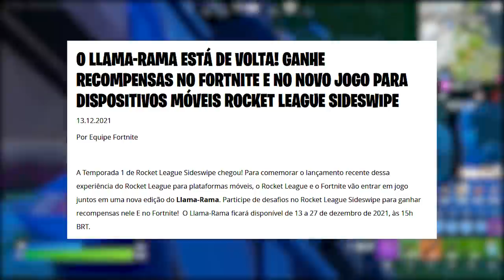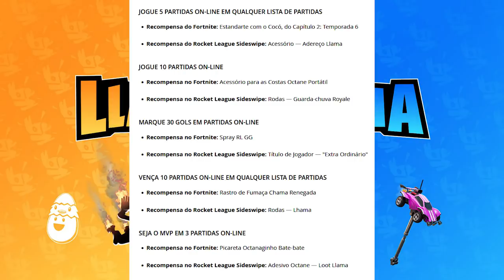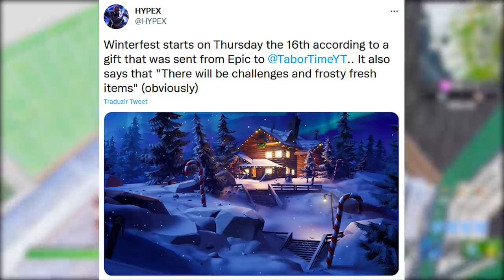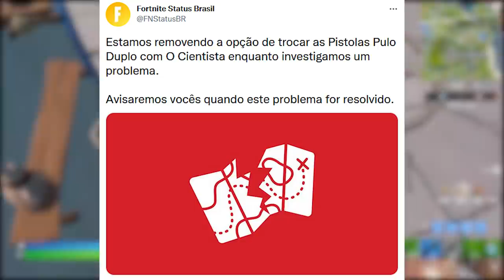FORTNITE - PEGAR ITENS GRÁTIS ROCKET LEAGUE, UPDATE NATAL e PACOTE INICIANTE?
Fala gurizada, nesse vídeo comento sobre itens grátis Rocket League no Fortnite, atualização de natal, itens natal e mais. Espero que gostem :)

Programa para editar: Adobe Premiere